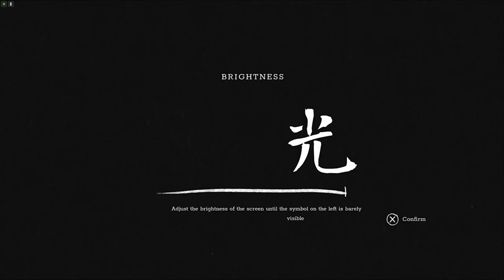Trek to Yomi - Ch. 1 & 2 (2K, Commentary)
I absolutely hated playing this game. I have not hated a game this much since Battletoads 2020. I won't be saying much during this playthrough because I honestly just deleted all the microphone tracks, this game is incredibly miserable to play on any difficulty but easy.

00:00 Intro
05:10 Chapter 1
28:12 Chapter 2